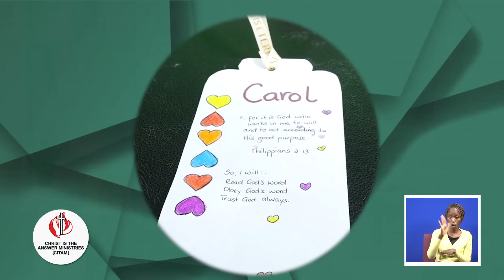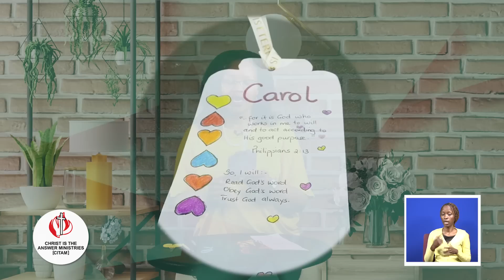God Gives Us Purpose | CITAM Children's Service (Age 6 - 9 years) | CBS